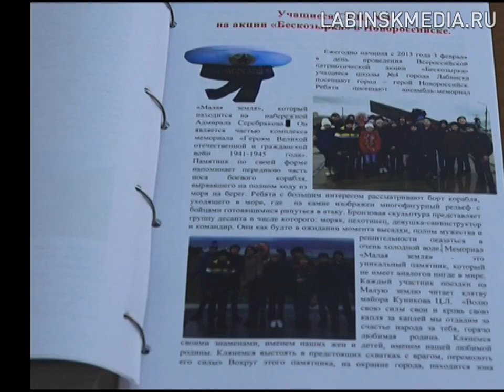Отряд Юных Жуковцев в Лабинске пополнился.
Отряд Юных Жуковцев в Лабинске пополнился. Тридцать пятиклассников 4-ой школы торжественно произнесли клятву.